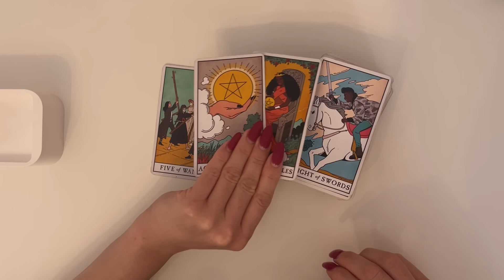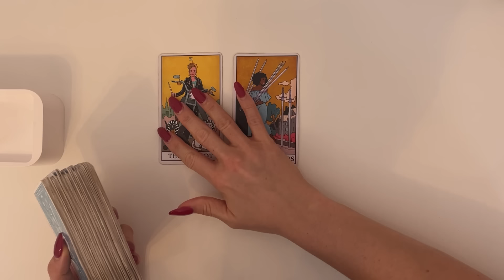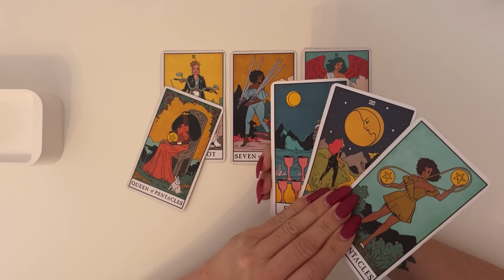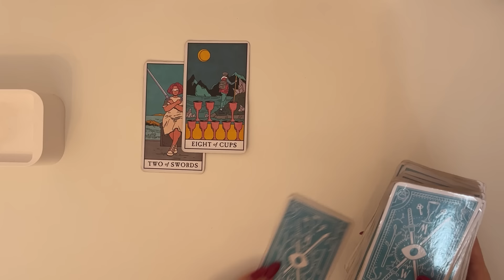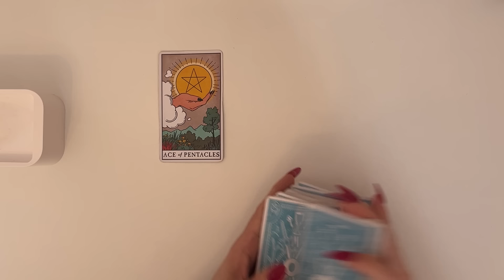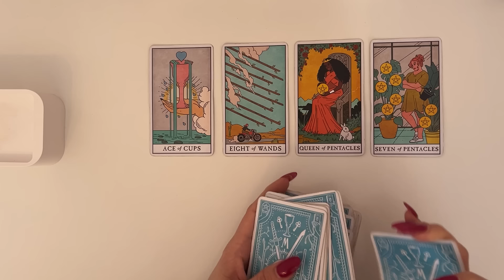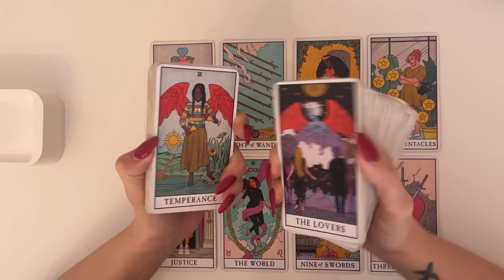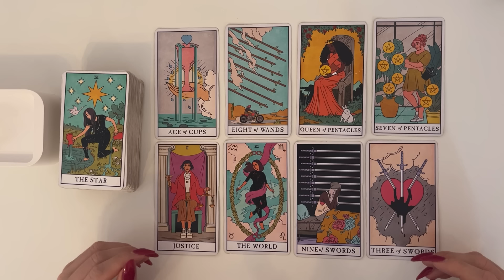SAGITTARIUS♐️ WHAT DOESN'T KILL U MAKES U STRONGER💪 ALL UR SUFFERING WASN'T 4 NOTHING🥰NEXT 7 DAYS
Hey Guys!! 🙂😍🙂

Decks used:
💛 Angel Answers
💛 Hidden Truth Oracle
💛 Lover’s Oracle

(PLEASE READ)